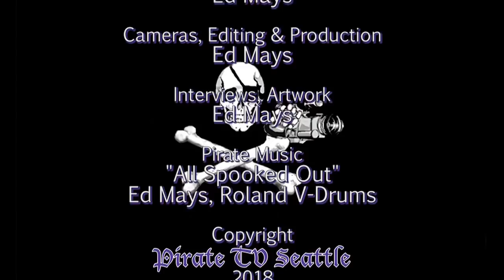Andrew Keen: How to Fix the Future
The Internet has morphed from a tool providing efficiencies for consumers and businesses to an elemental force that is profoundly reshaping our societies and our world. Former Internet entrepreneur Andrew Keen was among the earliest to write about the potential dangers that the Internet poses to our culture and society. Now he takes our stage with his new book How to Fix the Future, looking to the past to learn how we might change our future. Keen discusses how societies tamed the excesses of the Industrial Revolution, which—like its digital counterpart—demolished long-standing models of living, ruined harmonious environments, and altered the business world beyond recognition. Keen is joined onstage by Alex Stonehill, Head of Creative Strategy at University of Washington’s Communication and Leadership Program.

Together Keen and Stonehill identify five key tools: regulation, competitive innovation, social responsibility, worker and consumer choice, and education. They share how these tools have become global solutions for responsible digital practice: from digital-oriented Estonia, where every citizen can freely access any data the government possesses about them in an online database; to Singapore, where a large portion of the higher education sector consists in professional courses on coding and website design. Keen and Stonehill bring us together for an urgent conversation about individual and societal steps for preserving human values in an increasingly digital world.

Andrew Keen is an Internet entrepreneur who founded Audiocafe.com in 1995 and built it into a popular first generation Internet company. He is currently the executive director of the Silicon Valley salon FutureCast, a Senior Fellow at CALinnovates, the host of the Keen On Techonomy chat show, and a columnist for CNN. He is the author of Cult of the Amateur: How The Internet Is Killing Our Culture (2007), Digital Vertigo: How Today’s Social Revolution Is Dividing, Diminishing and Disorienting Us (2012) and Internet Is Not the Answer (2015).

Alex Stonehill is the co-founder of The Seattle Globalist, a hybrid media/education organization that trains and provides a platform for populations underrepresented in journalism and media production. He also co-founded The Common Language Project, an international journalism nonprofit that has taken Stonehill to Ethiopia cover communities impacted by climate change, Russia to report on consolidation of Putin’s power, and Syria and Iraq to interview conflict refugees. He recently joined the University of Washington Communication Leadership graduate program as Head of Creative Strategy, with an eye toward building community connections and elevating student opportunities beyond the classroom.

Thanks to Town Hall Seattle and Elliott Bay Books
Recorded 2/8/18